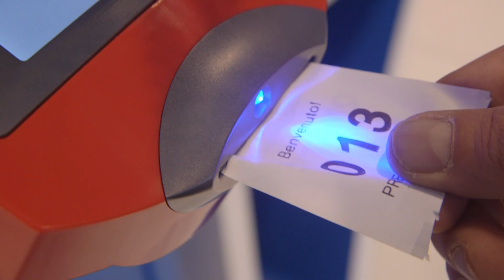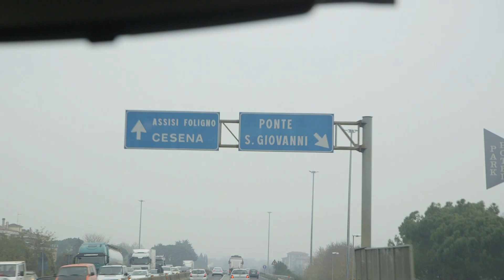followTIM: ad Assisi con Carlo Gabardini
Sapevate che il primo presepe vivente della storia è stato ideato da San Francesco? Quante cose abbiamo scoperto insieme a Carlo Gabardini